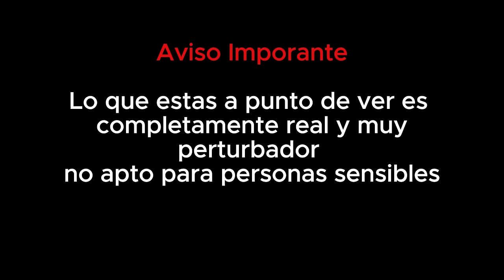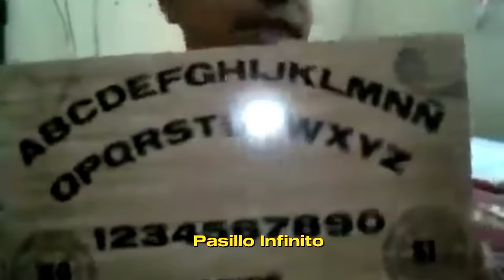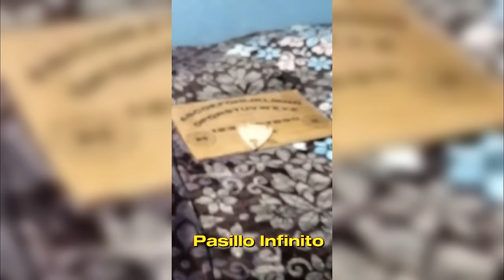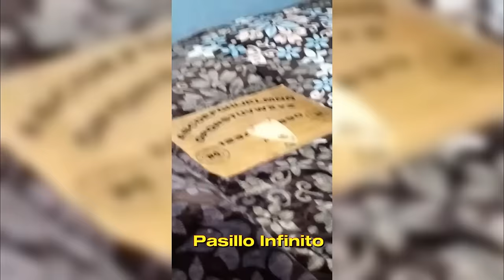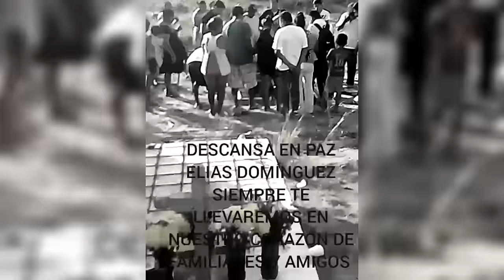" El Joven Atacado por un Demonio: Documental sobre el Caso de Elias Samael "l Pasillo Infinito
"Presencia la 'Furia Infernal', la terrible historia de un joven atacado por un demonio incontrolable. ¿Estás preparado para adentrarte en la oscuridad?" Entonces conoce el caso ELIAS SAMAEL un documental de HERNAN ALMAGUER